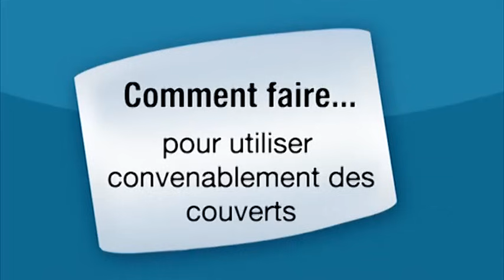Conseils: Utiliser les couverts à table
Comment utiliser les couverts à table ? Au cours d'un dîner de gala, vous aurez au moins 4 sortes de couvert devant vous. Pour connaître leur utilisation, suivez bien la vidéo.

Stan Schwab, fondateur d'un atelier de cours de cuisine Haut de forme deforme.fr), vous apprend la bonne manière de servir des couverts sur la table.

Pour commencer mettez votre serviette, déposez là sur vos jambes. Prenez les couverts de l'extérieur vers l'intérieur.